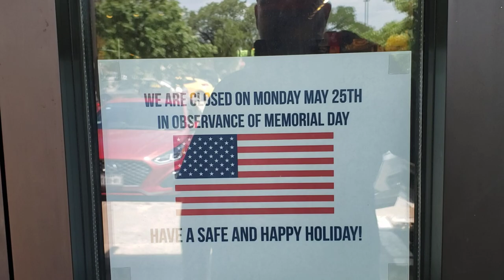Big Frog T shirts Lecturing on Masks! May 22, 2020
Its time to stop playing around enforcing Masks. Fantasy Flu is over in Austin. Time to return freedom to the people and stop your lecturing of your own customer base.